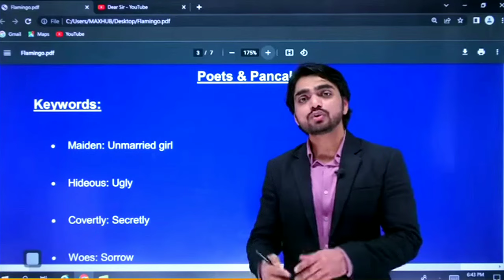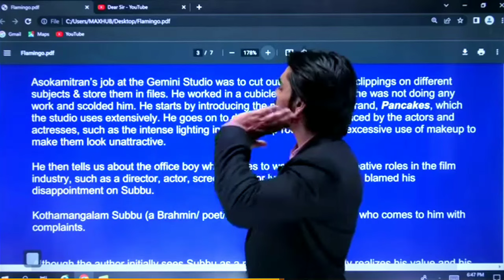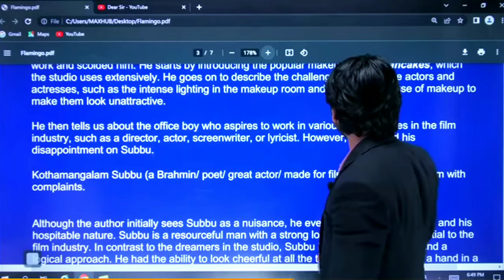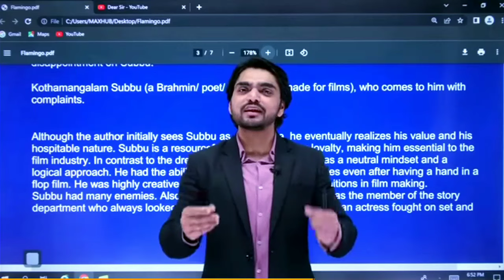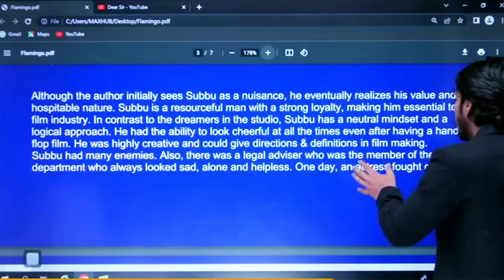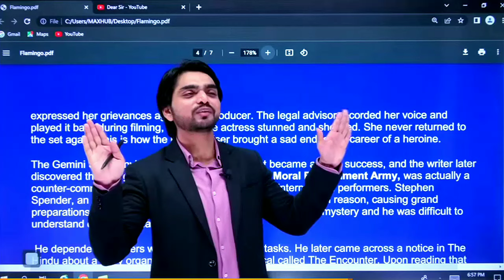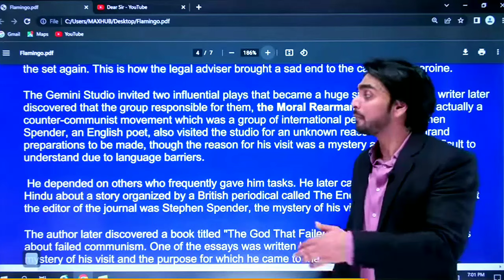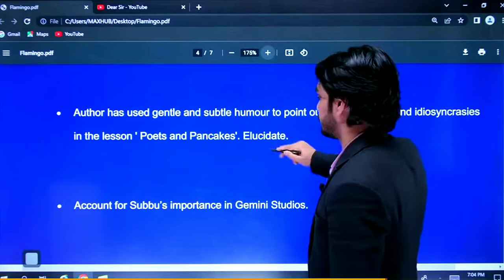Poet and Pancakes// by dear sir || Full Explained with pyq dear sir class 12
So click that link to reach the official chanel

this is the  Cut video of live stream

this channel not a earning profit
only motive to spread the chanel of dear sir

Reasons for uploading you video in our chanel 👇 few days ago I watch you live session my many friends told me dear sir have making long stream he told me to upload video chapter wise of  live stream

so students not leave the chanel seeing length of live stream ( love session)

I also belongs from poor family so dear sir please don't give me stike

thanks 🙏🙏🙏🙏